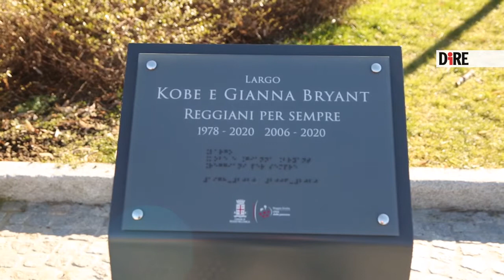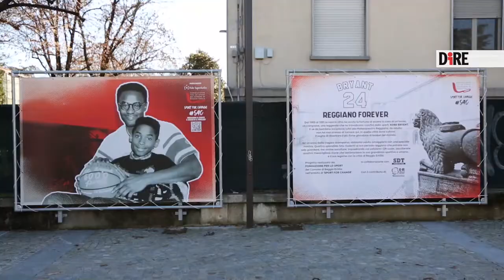Reggio Emilia - Piazza Kobe Bryant (26.01.21)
- Reggio Emilia - Piazza Kobe Bryant
Il suo nome e' nella leggenda, ma a Reggio Emilia, dove ha trascorso parte dell'infanzia, "resta sempre uno di noi". E ora nella citta' emiliana del Tricolore sorge una nuova piazza (tra le prime in Italia) a ricordare Kobe Bryant, scomparso con la figlia Gianna nell'incidente aereo avvenuto il 26 gennaio di un anno fa. Lo spazio si trova nel tratto conclusivo di via Guasco, di fronte al palazzetto dello sport, dove la futura stella dell'Nba mosse i suoi primi passi agonistici, militando tra il 1990 e il 1991 nella squadra giovanile della Pallacanestro reggiana. Durante l'inaugurazione della piazza, avvenuta questa mattina, il sindaco Luca Vecchi ricorda: "Kobe Bryant ha vissuto a qui quando il padre Joe era un punto di riferimento della nostra squadra di basket, ma ha sempre mantenuto nella nostra citta' una relazione, un legame con tante amicizie, anche durante la sua grande e straordinaria carriera. Questa piazza e' un segno di riconoscenza per tale legame storico". Il "pensiero di Kobe, la sua esperienza, il suo messaggio, la sua filosofia- aggiunge il sindaco di Reggio Emilia- resteranno per sempre al mondo intero non soltanto per la sua esperienza sportiva, ma anche e soprattutto per il suo essere persona. Restera' soprattutto un esempio per le giovani generazioni". Kobe, conclude Vecchi, "e' cresciuto con noi, ha giocato con noi, ha studiato e vissuto con noi. Famiglia, amicizia, condivisione culturale anche attraverso l'educazione che supera ogni confine nazionale sono quello che si traduce in ius culturae, ovvero in cittadinanza. In questo senso Kobe e' e rimarra' sempre uno di noi e, con Gianna, saranno 'reggiani forever'". Era "semplicemente un grande, un numero Uno", aggiunge Stefano Landi, ex patron della Pallacanstro reggiana. Nel ricordo di Andrea Menozzi, responsabile del settore giovanile del basket reggiano e tra i primi allenatori di Kobe Bryant, il campione e' "un ragazzino molto vivace, soprattutto mentalmente, ma anche molto educato e concentrato sui suoi obiettivi". Secondo l'ex coach "il fatto di aver viaggiato molto con il padre e di poter attingere il suo bagaglio culturale da due culture diverse credo lo abbia aiutato molto a diventare quello che e' stato". Menozzi conclude quindi: "Poi lo abbiamo seguito a distanza e nel 2016 e' tornato a trovarci, ma lo ricordiamo non come giocatore della Nba ma come la persona: un ragazzino 12enne". Le celebrazioni reggiane in memoria di Kobe Bryant proseguono nel pomeriggio di oggi con un evento in streaming, dove diverse persone che lo hanno conosciuto -dagli ex compagni di squadra a personalita' del mondo dello sport e della cultura- lo ricorderanno attraverso i loro ricordi e aneddoti. Le foto del Kobe ragazzo a Reggio Emilia sono infine raccolte in una mostra dedicata e alcune di queste, in formato gigantografico, sono state esposte oggi all'esterno del Palabigi.  (26.01.21) DIRE